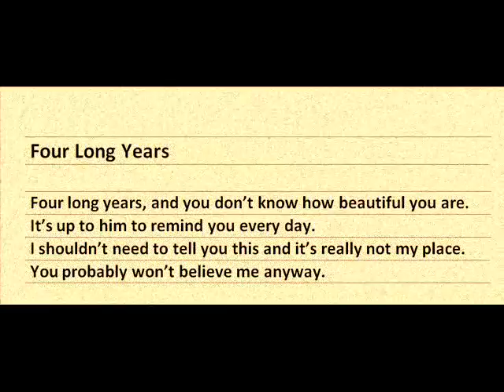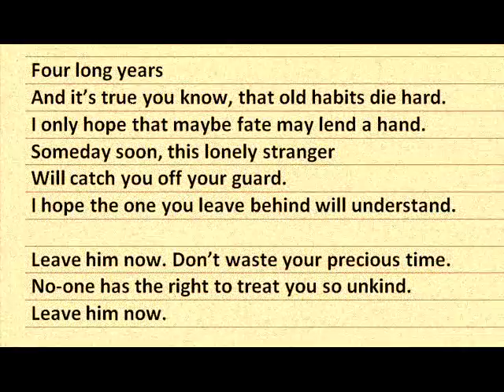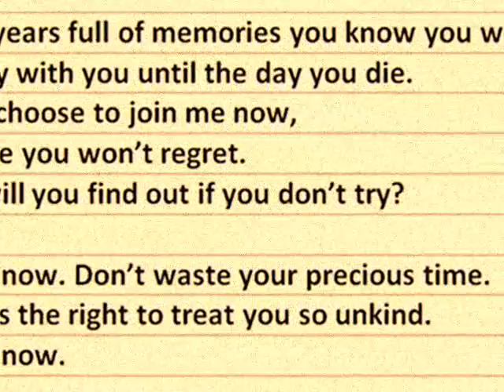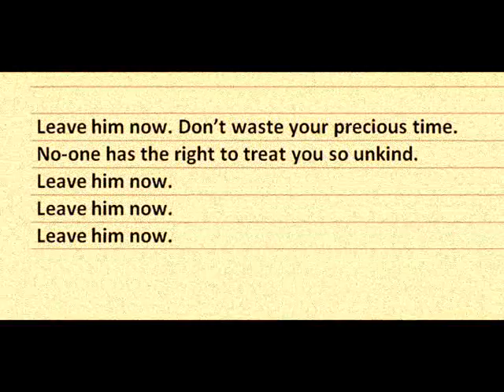My Old Songs: Four Long Years (1994) - Konrad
One of my old songs written and recorded back in 1994.
A bit of tongue-in-cheek country.
No actual 'video' - just the lyrics.
Saved here to out-live me. Some people still like them. ;)